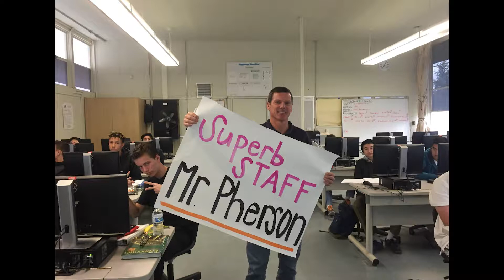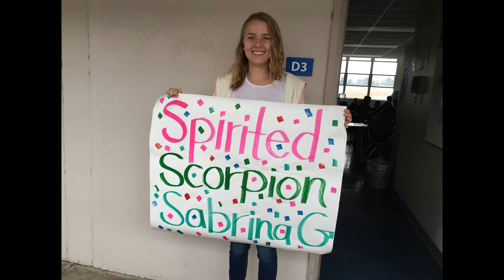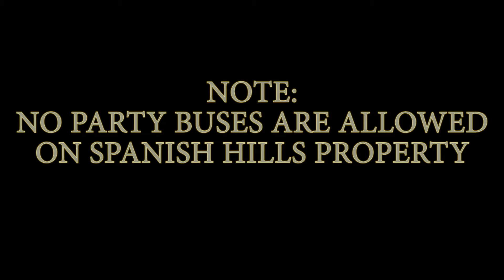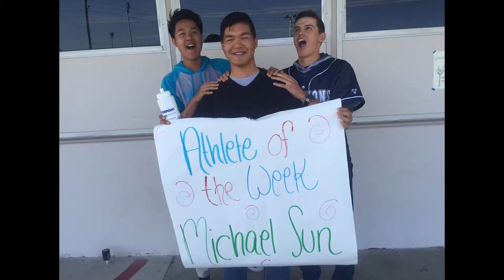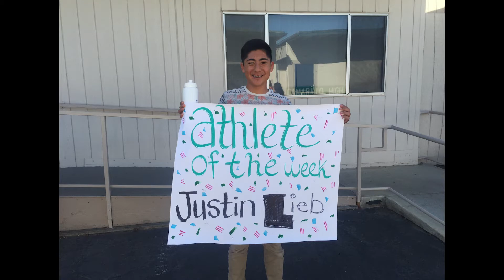Cam High Connect Week 31 - May 6th, 2016